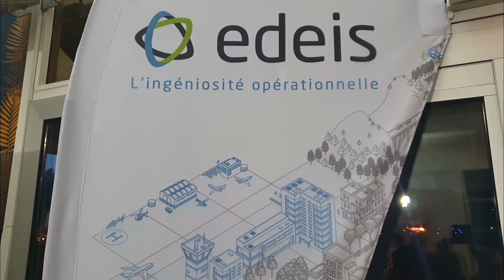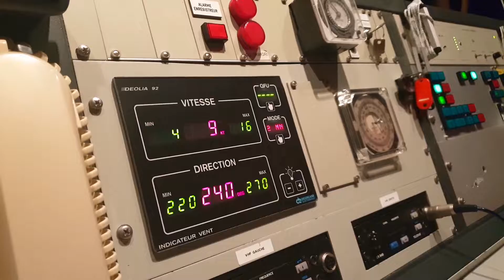Afterwork Hub Tech Cvl à l'Aéroport de Bourges - 11/02/2020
Afterwork HUB TECH CVL à l'Aéroport de Bourges sur la thématique de l'ouverture de notre Territoire. Débats, échanges sur la mobilité, le transport, les liaisons...

HUB TECH CENTRE VAL DE LOIRE est un lieu virtuel numérique, une place de village digitale qui permet concrètement d'initier des projets et de leur donner du sens.
HUB TECH CENTRE VAL DE LOIRE a pour vocation première de tisser des liens et de créer des passerelles entre entreprises matures, jeunes pousses et autres acteurs économiques du Territoire tout en s'appuyant  sur les établissements d'enseignement supérieur et les experts de l'accompagnement entrepreneurial.

Devenez acteur de l'attractivité et du développement du territoire Centre Val de Loire !